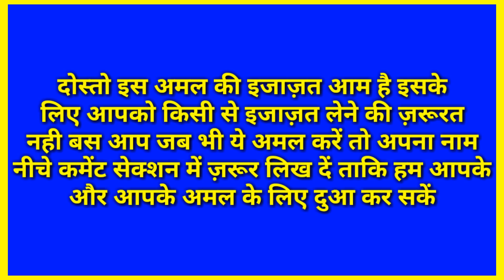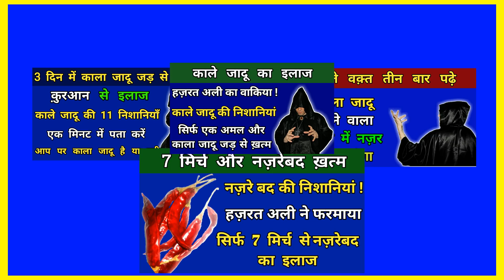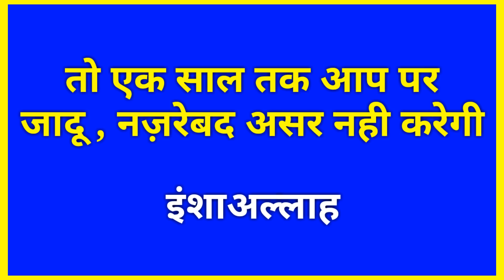Shab e barat me 7 berry ke patte se kala jaadu ka ilaj || काला जादू शब ए बारात 7 बेरी के पत्तो से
Assalamualaikum friends,

You are watching your cute Hindi islamic family YouTube channel.

Share more.

Allah Hafiz .

Syed ali